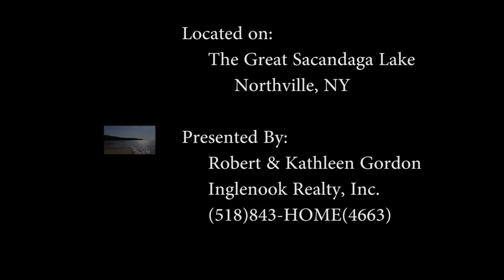SOLD | Sacandaga Lake - Seven Hills Rd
Live the Lake Life!! Great Sacandaga Lake direct lakeside custom built home with 56' of HRBRRD permit & a beautiful sandy beach & sunset views! SUPERIOR cond inside & out, top to bottom. 3-4BR/2.5BA w/2344 sq ft of liv space and an attached 2car gar. Immaculate dry basement offers room for add'l liv space. Beautifully decorated this home looks like a designer's show house! Composite deck & stamped concrete. Bonus 12 x 24 barn & 10 x 12 shed. Central air. Stand by whole house generator & pellet stove.